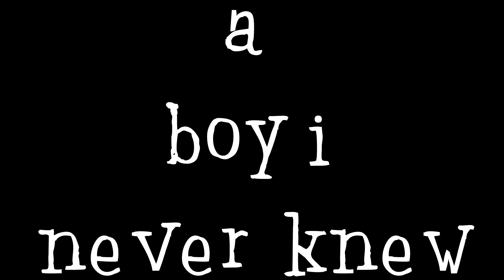The Cure - A Boy I Never Knew - (BEH) *RARE SONG*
A RARE CURE SONG
'A Boy I Never Knew'
I edited and remastered this one. The only existing version of this song is in pretty bad shape. There were so many clicks and pops along with many places where the audio drops out for a second or more. So..., I ran through this song, in 5 second intervals, fixing and cleaning it up. I also took out the gaps in audio. It sounds so much better now but its far from perfect. You can only do so much when the source copy is poor. I really like this song though and wanted to try to do it justice. Hope you like it.

This site is dedicated to making playlists I'd want to listen to.  The 'mix-tape' is a LOST art and I'm bringing it back.. If you like these playlists, let me know, I have many more coming..

BIG THANK YOU ALL!!